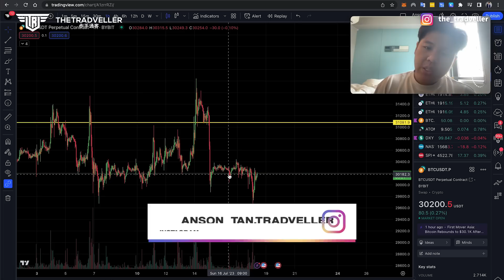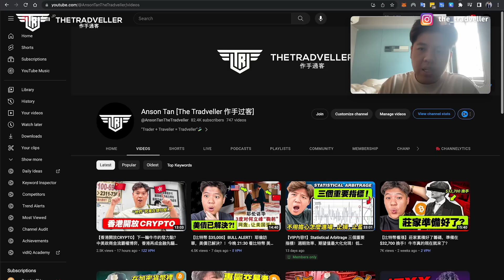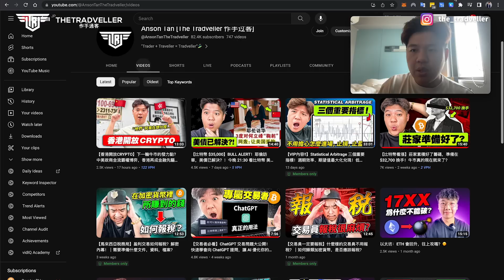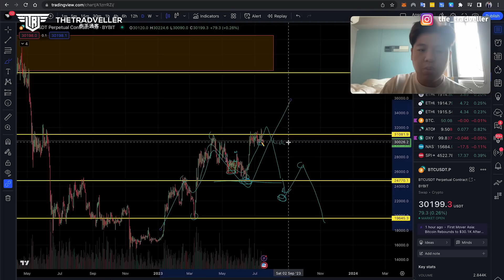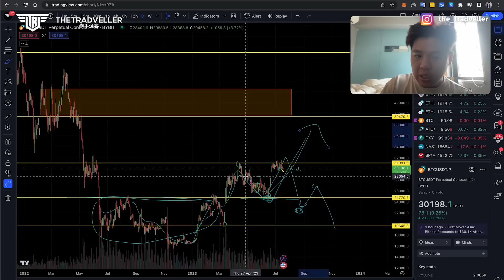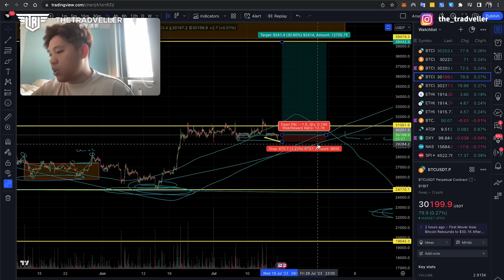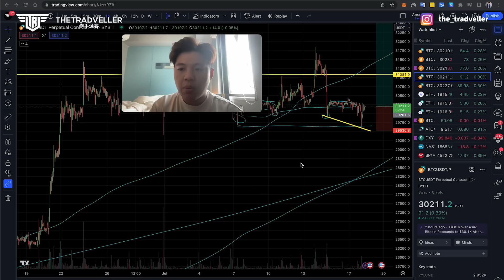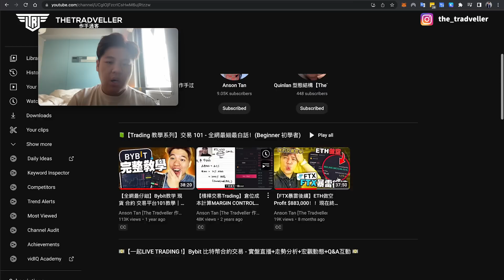【緊急】比特幣車子輕了，BTC 可以開倉做多了！目標價 $3x,xxx !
⚠️以上內容不構成任何投資建議⚠️
志在分享普及，請自行做功課研究，投資謹慎，盈虧自負！

📈 BYBIT - 最好用 Friendly 的合約現貨交易所
💵 $30,300 美金 贈金！ **Signup Airdrop**

🚰  Tapbit - 無需KYC！合約現貨！無需翻牆！

📑 Bybit Copytrade Share Link 跟單鏈接
（跑的策略都一樣）*先上面 Bybit 鏈接註冊👆🏻

⏰Timestamp時間線⏰
00:00 開頭

📚 免費12x 交易視頻 - 初學者 小白 適用！
     DM 私信我的IG，我發給你！

🔥 初学者必看影片 -【全網最仔細】Bybit教学 現貨 合約 交易平台101教學

【Tradveller報好康：BYBIT VIP】

使用 Tradveller Bybit Link 註冊的賬號並且在一個月內的合約交易量高達$5,000,000 或者 現貨交易量高達 $500,000 即可直接晉升為VIP (時長90天)🤩

該活動暫時沒有任何時間限制🥳

切记要使用 Tradveller Bybit Link 才能赚取以上好康‼️

【歡迎追蹤 Follow Me】